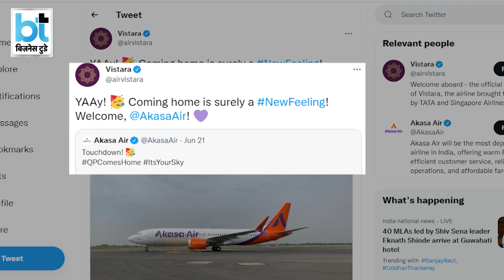आ गया अकासा, अब एविएशन सेक्टर में छिड़ेगी जंग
भारत के एविएशन सेक्टर में एक बार फिर से किराए की जंग छिड़ सकती है। राकेश झुनझुनवाला की अकासा एयर अगले महीने से ऑपरेशंस शुरु करेगी। देखिए ये रिपोर्ट